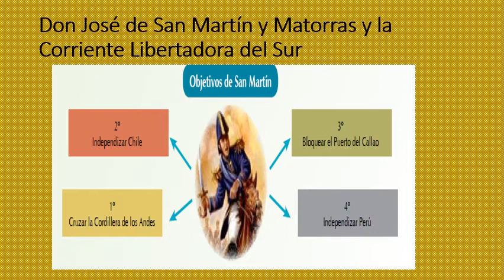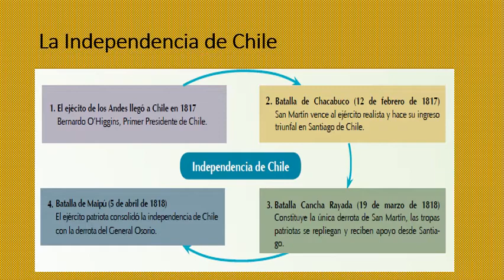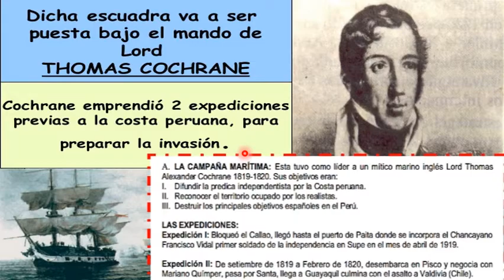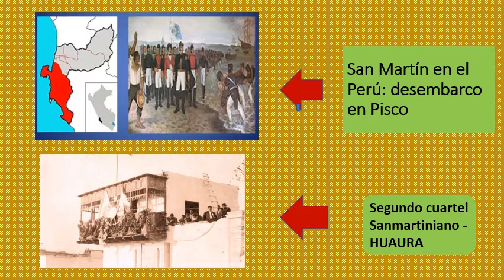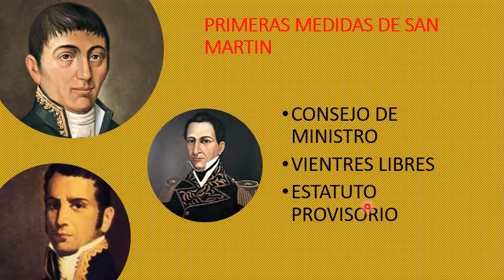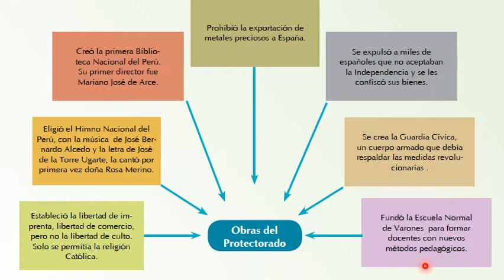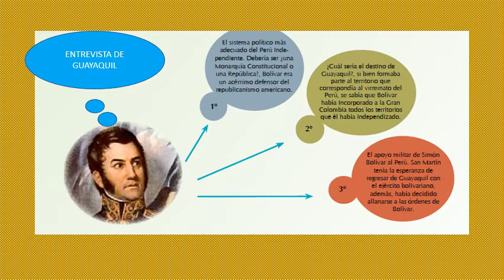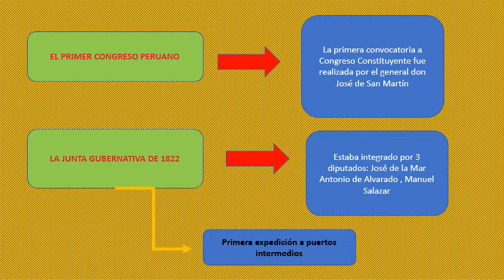SECUNDARIA| 5 SEC -EULER |H.P| UNIDAD 12: INDEPENDENCIA DEL PERÚ |PROF: PILAR MIRANDA| 19 08 2020